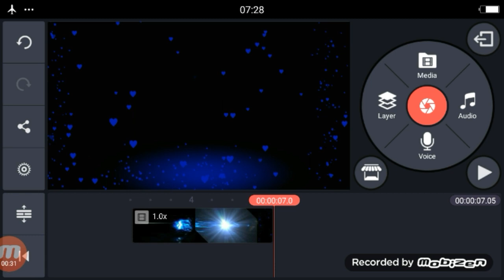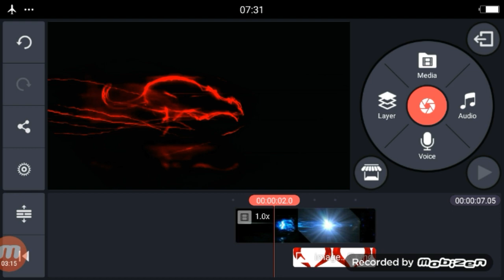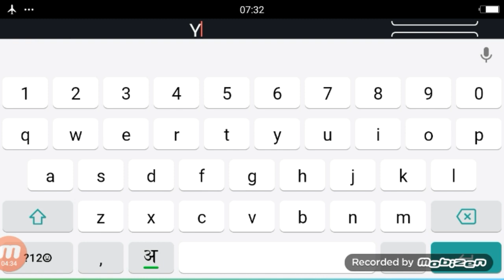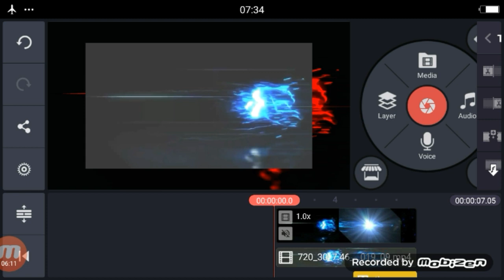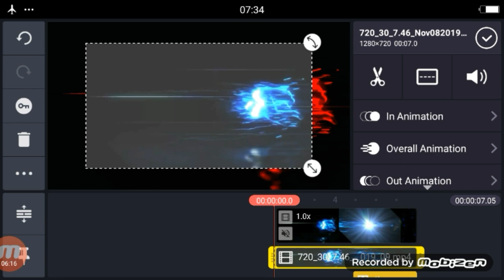Tik Tok Tiger Running Name Editing | tik tok dil tere naam meri jaan tere naam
Apps

►your question

Tik Tok Tiger Running Name Editing ,
dil tere naam meri jaan tere naam tik tok,